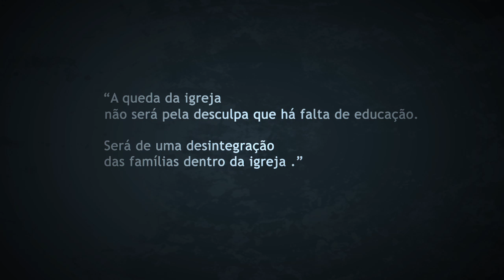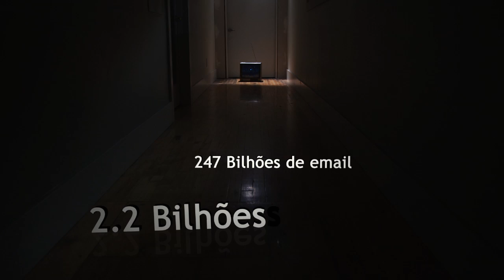One Click Away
Um filme de conscientização sobre os perigos da pornografia na Internet. Produzido por Films grande poça, por Josh McDowell Ministérios. Escrito por Jason Satterlund e Sigamoney Rajeev.